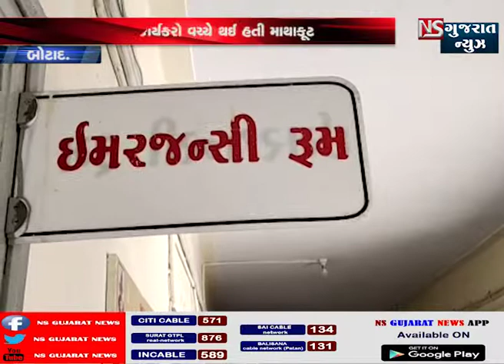બોટાદ મહિલા કોર્પોરેટોરના પતિ પર જીવલેણ હુમલો